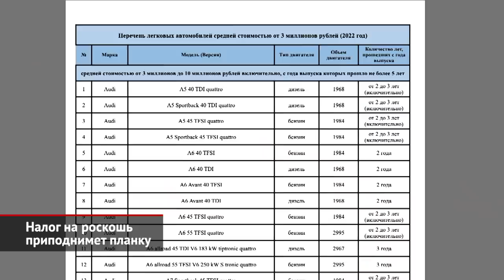АвтоВАЗ выкарабкивается из кризиса. Заводы могут национализировать, налог на роскошь ослабят | №1914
АвтоВАЗ пытается выкарабкаться из производственного кризиса. С 14 по 18 марта автогигант возобновит производство автомобилей на главном предприятии в Тольятти. Правда, с конвейера смогут сходить только семейство Granta и внедорожники Niva Legend. Что касается производственной линии, где делают машины на платформе B0, то она продолжит стоять. А это значит, что конвейер не даст рынку не только Логаны и Сандеро, но также Лады XRAY и Largus. В Ижевске продолжат готовить запуск обновлённой Весты. В этом процессе занята только часть персонала, а все остальные распущены по домам. Правда, с сохранением двух третей от среднего оклада.
И ещё. Всего одна фотография, но море надежд. Главе АвтоВАЗа Николя Мору показали первый собранный экземпляр будущей новинки от марки Lada. Это будет одноклассник Гранты и Весты, но уже на французской платформе CMF-B и с каркасом кузова от Рено Логана третьего поколения. Впрочем, автомобиль под маркой Lada примерит другие кузовные панели, а также чисто вазовские атмосферные моторы. Возможно ли такое во времена жесточайших санкций? Как видим, в отличие от иностранных топов других компаний, Николя Мор из России не выехал. А владеющий большей частью АвтоВАЗа альянс Renault-Nissan дипломатично хранит молчание.
И ещё одна важная новость, посвящённая российской автомобильной промышленности. Правительство и Госдума готовят законодательные возможности… для национализации имущества компаний, решивших покинуть Россию. Зарегистрированный в Думе законопроект позволит судам вводить внешнее управление на заводах (и любых других организациях), которые на четверть и более принадлежат иностранцам из «недружественных государств». В список последних входят 27 европейских стран, а также Япония, Корея и многие другие. Так что, если проект станет законом, то Volkswagen, Daimler и многие другие в теории могут лишиться своих сборочных площадок… Впрочем, о реальном применении инициативы говорить рано.
Ещё одна идея правительства — поднять планку «налога на роскошь». Так принято называть повышенную ставку транспортного налога для дорогих автомобилей. До сих пор им облагались машины ценой от 3 млн ₽ — согласно особому списку Минпромторга, в последней редакции которого насчитываем 1380 позиций. А с 2022 года планка сдвигается на 10 миллионов рублей. Уточним, что речь идёт именно о проданных начиная с 1 января 2022 года новых автомобилях, причём порог в 10 млн ₽ не учитывает дилерские наценки, а только лишь рекомендованные производителем розничные цены. Поэтому число автовладельцев, реально уплачивающих «налог на роскошь», сократится далеко не сразу. Например, для автомобилей ценой от 3 до 5 млн ₽ повышающий коэффициент действует три года, ценой от 5 до 10 млн ₽ — пять лет. Однако в последние годы в списке Минмпромторга оказались даже модели массовых марок: Citroën, Kia, Peugeot и Škoda. Поэтому поднятие порога до 10 млн ₽ — это хорошая новость даже с учётом вероятного роста цен.

00:00 АвтоВАЗ возобновит производство в Тольятти с 14 по 18 марта
01:22 В России предложили национализировать заводы
02:05 Налог на роскошь приподнимет планку с 3 до 10 млн ₽